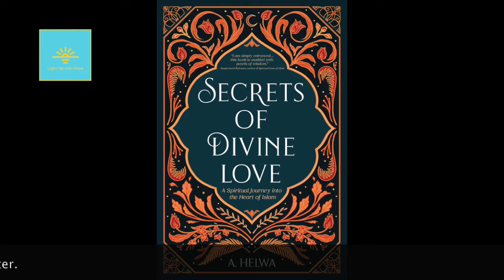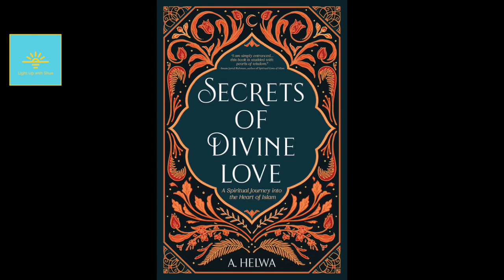How does the Faith begin, with experience or with obedience EP:110 Part 2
Hope you will enjoy this beautiful and relaxing conversation with the author of Secrets of Divine Love.

Get the book and let us know what you like the best in it, what do you agree or disagree with, and let us know about this conversation with A. Helwa.

We talked about:

How did you reach the clarity to write this book?
“Faith begins with experience and not with obedience”
How do you experience God?
What it feels to be a human?
Let us go and serve the Creation’s creation.
How do we exist?
What is to ‘BE’
How can a finite understand infinite?

Bio: A. Helwa believes that every single person on Earth is deeply loved by the Divine. She is a writer who has inspired hundreds of thousands of readers through her passionate, poetic, and love-based approach to spirituality.

Her popular blog @quranquotesdaily, was established while obtaining her Masters in Divinity, as a means of helping others overcome personal and spiritual struggles on their journey of experiencing divine love.

With over 15 years of experience writing and speaking on Islam and spiritual development, A. Helwa draws from her personal experiences and traditional sources to help her readers access ‘Divine love in everyday life.’ When Helwa is not reading at coffee shops, she can be found climbing mountains, camping in deserts, hiking jungles, or reading about black holes.

Join us next week on LightupwithShua on any of the social media platforms.

Let me know what are you doing, thinking, and feeling during these challenging times.

Shua - شعا ع

Available on iHeartradio, Tunein Radio, Spotify, Castbox, Facebook, Instagram, Lindedin, and Twitter.